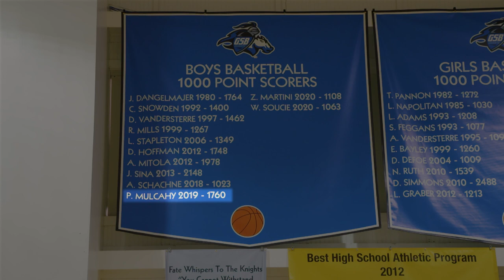Rutgers Men's Basketball - Scarlet Knight Tales | Paul Mulcahy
On the first edition of Scarlet Knight Tales with Rutgers men's basketball we go back to Bayonne, New Jersey the hometown of point guard Paul Mulcahy to relive his journey to Rutgers.